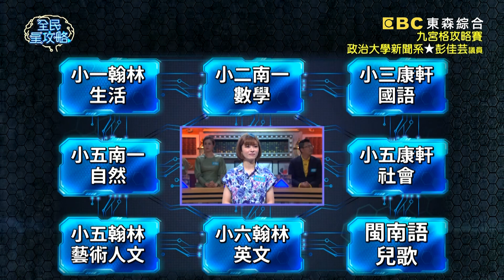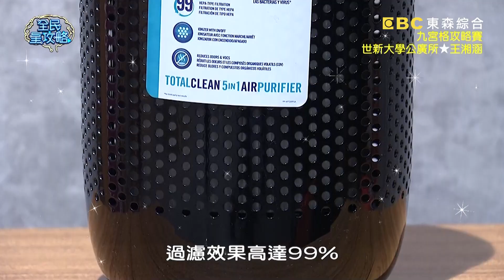糗爆？王威元國小數學都答錯？顏面盡失不敢回家育兒？！20210622 曾國城 王婉霏 完整版 特企【爸媽小學堂—家有小一生】 EP472【全民星攻略】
〔會員專屬題庫〕標章知識你都知道嗎？
今晚5點會員專屬題庫等你來挑戰

來賓：彭佳芸、吳達偉、王湘涵、王威元、王婉霏、高山峰

《全民星攻略》特別企劃—家有小一生！爸媽國小考題知多少？家中寶貝走進校門那一刻，家長們準備好接招小朋友的各種課業問題嗎？哪一族的原住民在祭典當中，族人會穿戴華麗的臂鈴為歌曲伴奏？您知道，夏天溼氣重讓人很ㄩˋㄗㄠˋ正確國字怎麼寫嗎？蝴蝶是屬於完全變態的昆蟲，當毛毛蟲變成蛹時，牠們在裡面做什麼？週一到週五晚間九點請鎖定《全民星攻略》！